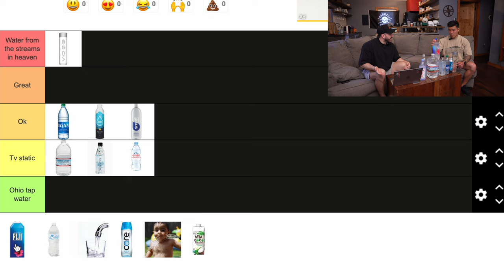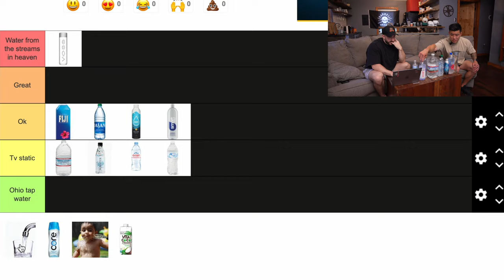The BEST Water Tier ListFt. Bart Kwan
search silentmikke!

In this video, we're going to be ranking different types of bottled water from best to worst, in a water tier list for the year 2023. We've tried and tested various brands and types of water to bring you our definitive ranking.

Starting with the best of the best, we'll be covering the most refreshing and satisfying waters that you can buy. From natural spring water to alkaline water, we'll explore the benefits and drawbacks of each type, as well as the taste and price.

But, we'll also be taking a look at the worst waters on the market, and the reasons why you should avoid them. We'll be discussing the impact of chemicals and pollutants, as well as the taste and aftertaste of these inferior waters.

So, whether you're a health-conscious person looking for the best possible water, or you're just curious about the different types of bottled water available, this video is for you.

Sit back, relax, and join us as we rank the best and worst waters, in our water tier list for 2023.